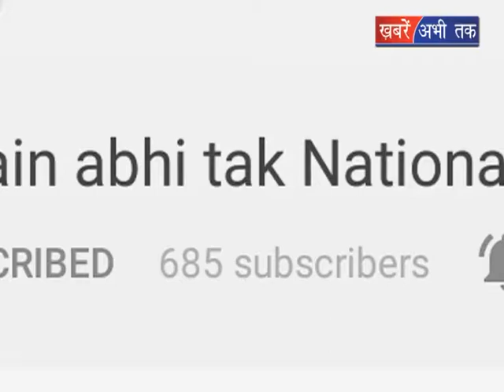सांसद राजकुमार सैनी का बड़ा बयान || Khabrain Abhi Tak Live